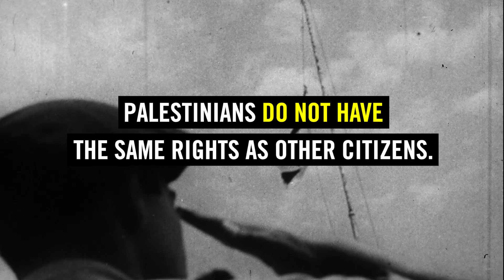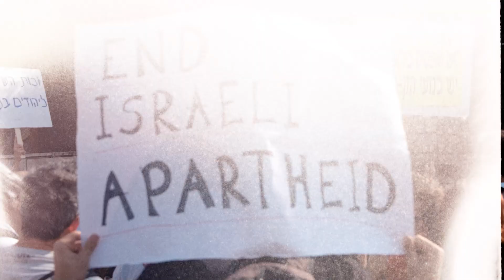Palestinians explain how they were ethnically cleansed from Israel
The Nakba – meaning ‘catastrophe’ in Arabic – refers to a period of violence and mass displacement inflicted on the Palestinian people that amounted to ethnic cleansing, and this is still their nightmare today.

Today, for the people of Palestine, there’s no peace, security, or justice. There’s limited access to basic necessities. Even for children, who don’t start conflicts and are powerless to end them, there’s no safe place to escape the conflict.

Palestinians remember the beginning of the Nakba. In 1948, the newly founded state of Israel expelled more than 750,000 Palestinians from their homelands, eradicated more than 400 villages, and killed thousands. In the decades since then, the situation for Palestinians hasn’t improved – in fact, it’s grown ever more desperate.